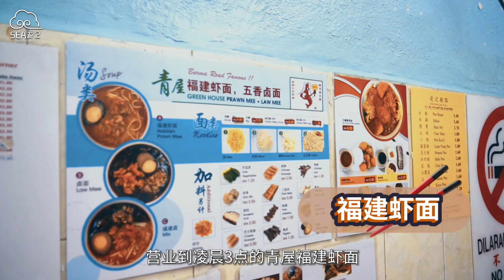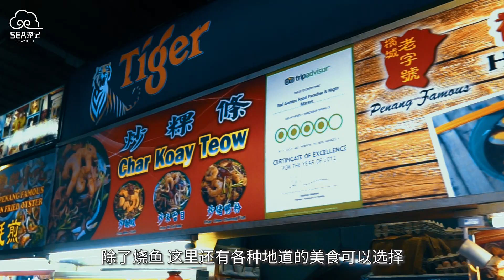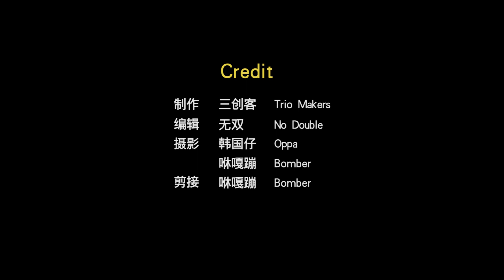无惧深夜放毒，一个人的宵夜也可以很精彩！槟城篇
夜深了，肚子饿了怎么办？小小SEA跟着网友推荐的槟城美食清单，开启了一个人的宵夜之旅~ 点开视频，看看小小SEA吃了哪些美食吧！如果你有更好吃的私藏美食推荐，欢迎留下评论让小小SEA知道噢！

‖🎬 每周二、五晚上9点正，准时新影片上线哦！‖

｜精彩视频回顾｜

｜SEA游记 🔥 相关热门影片｜